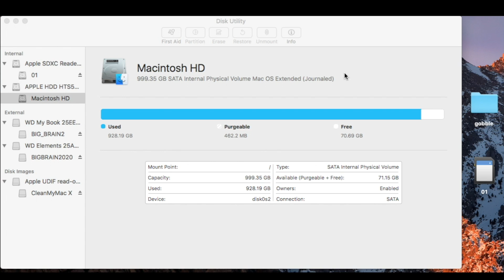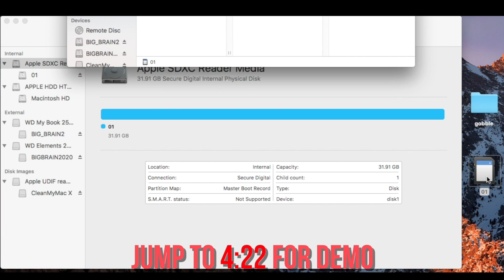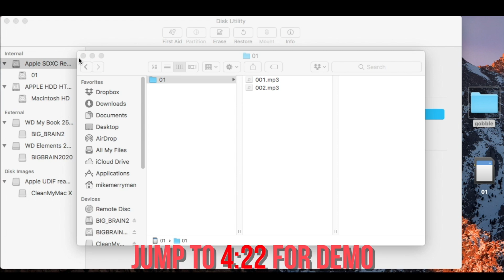How To Place Files for IC Station MP3 Player | Sound FX Triggered Devices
This is a video on how to name and place your MP3 sound files for your IC Station voice/sound playback MP3 Module. This is for all "your" sound effects you need to "trigger" for your projects that need some kind of triggered sound environment. Toys, Escape rooms, Gag devices, whatever you want...

...Just Build Cool Sh*t!